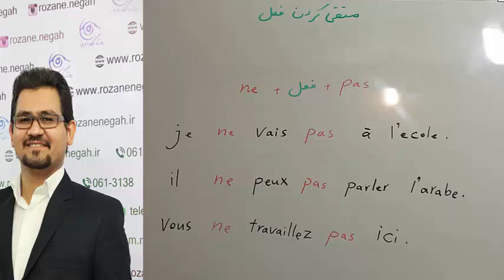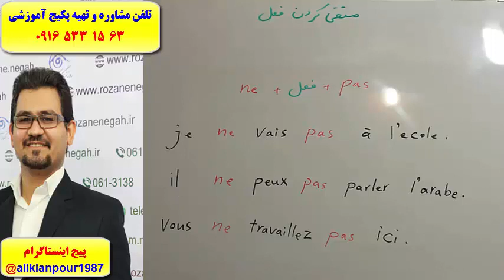کاملترین پکیج آموزشی زبان فرانسه ـ آموزش مکالمه ، لغات و گرامر فرانسه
آموزش 100% تضمینی مکالمه.

آموزش گرامر و لغات زبان فرانسه و آمادگی 3 ماهه جهت آزمون هایtef و tcf با پکیج خودآموز استاد علی کیانپور.
 تلفن مشاوره و تهیه پکیج : 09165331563
کانال تلگرام : alikianpour1987
 اینستاگرام : alikianpour1987